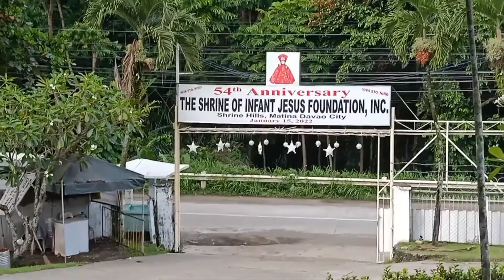Sto. Niño Shrine, Davao City